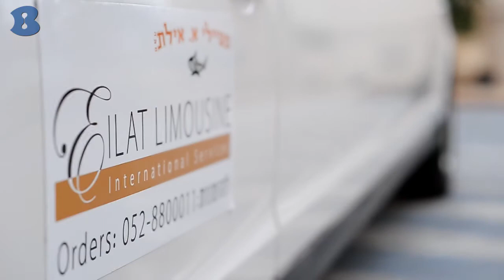אילת לימוזין eilat limousine - אילת - B144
חדש באילת!! לימוזינה מפוארת ומפנקות לחתונות, בר/בת מצווה, הצעות נישואין, ימי הולדת או סתם בשביל הכיף. בר משקאות מפואר. בואו ותהנו!!!